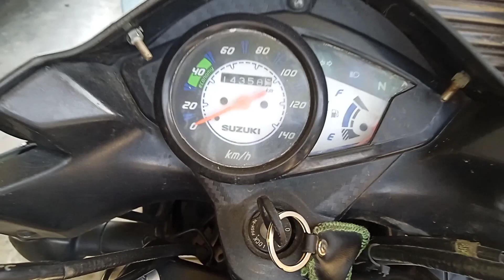Comdam full fresh Suzuki Hayate 110cc. motorcycle.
বগুড়া
Shop Name: দুই বোন ট্রেডার্স